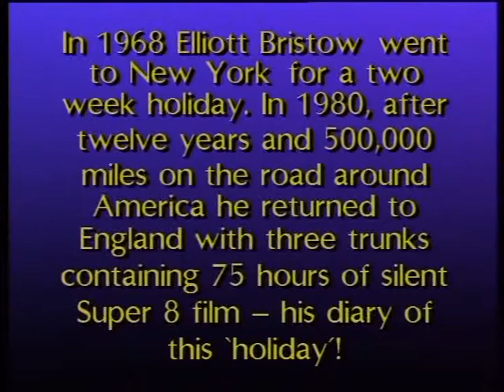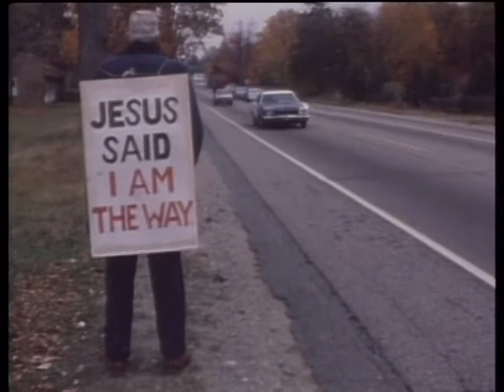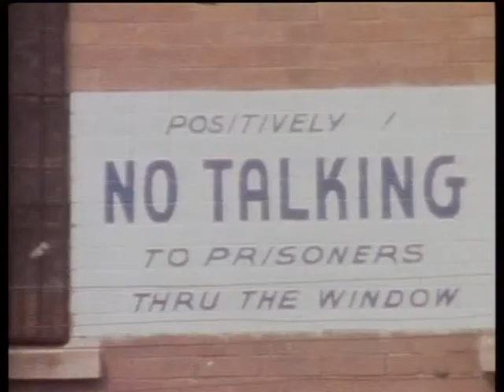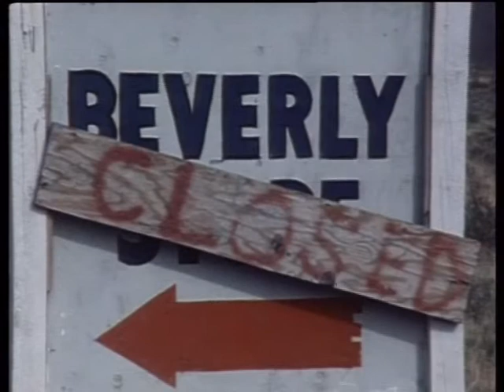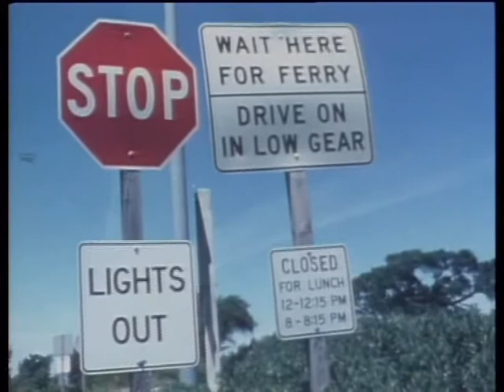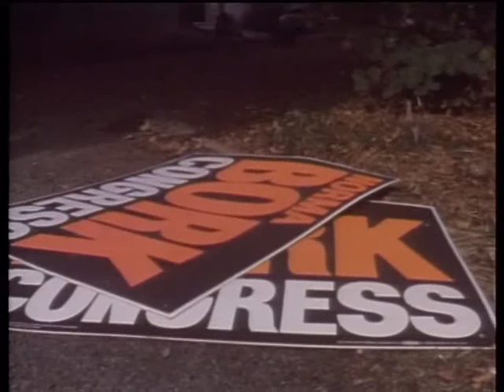Road dreams (Programme 4)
Programme Four
Items:
Preview: Rhode Island
Boston: Fall in New England
Cross-country to Oregon
Stonehenge
Down to San Francisco
Epilogue

Leo Kottke - Born To Be With You (on the Ice Water album)
Rick Loveridge - Never Here Never Home
Rick Loveridge - Leave A Message
Rick Loveridge - Suitable Favours
Richard W Gilks - Road Dreams Theme
Rick Loveridge - Person To Person

(All credit & thanks to Elliott Bristow & all listed music artists)

This is in my opinion, one of the best pieces of film ever created.

Please message me with any official issues regarding copyright and I'll remove this straight away.